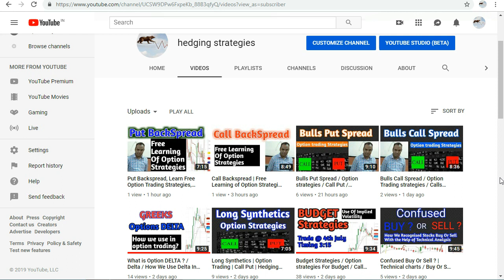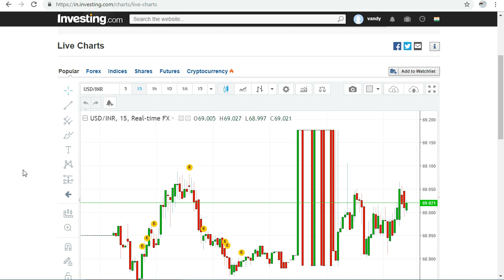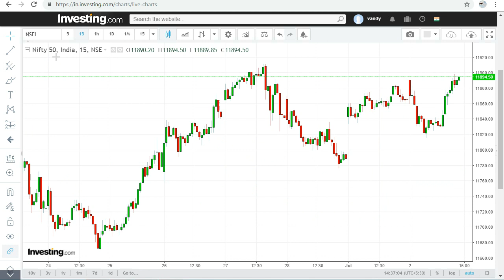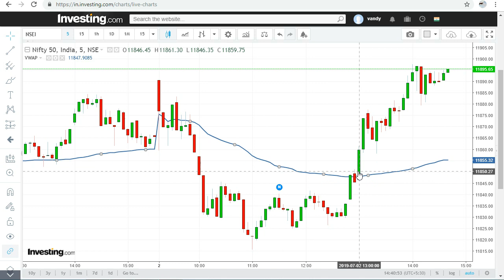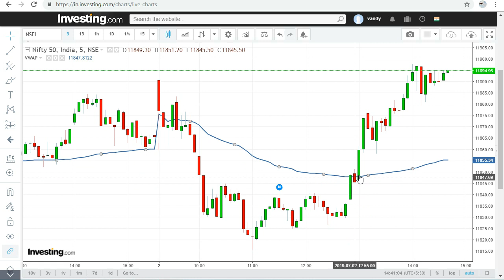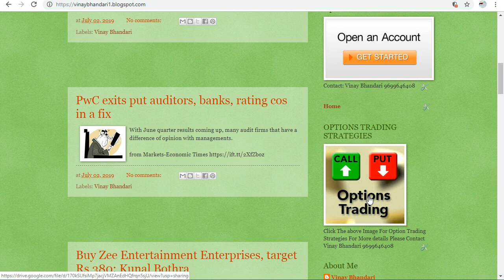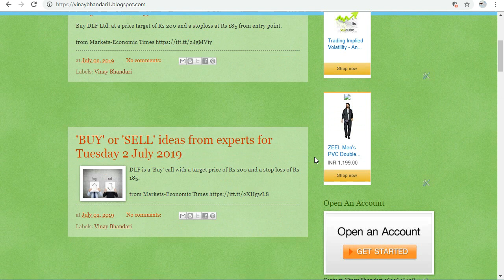Intraday Indicator in Hindi , 90 % Works on Intraday Trading In Hindi, Technical Analysis in hindi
OPEN AN UPSTOCK ACCOUNT WITH US AND GET MONTHLY STRATEGIES.

OPEN AN ANGEL ACCOUNT WITH US AND GET MONTHLY STRATEGIES.

What is the hedging strategy?
What are the different types of hedging strategies?
How do you hedge options?
What are hedging solutions?
What are the different types of option strategies?
How do I start trading options?
How do you succeed in options trading?
Can you make money from options trading?

What is a put and call option?
What is the difference between a call and a put?
What are puts and calls example?
How do I invest in call and put options?
call and put options examples,
call option example,
put and call options explained,
call put option tips,
call and put options examples india,
put option example,
puts and calls for beginners,
call put option live,

How can I invest in share market?
How do you buy shares?
How do I buy shares in Australia?
What are the 4 types of stocks?

How do I begin to invest in the stock market?
Can you make money from the stock market?
How do beginners buy stocks?
stock market new,
What are the Greeks on options?
What do the Greeks mean in investing?
What is Delta option Greek?
What is option delta How is it calculated?
option greek definitions,
option greeks calculator,
nifty option greek values,
greek option trading strategies pdf,
gamma option greek,
option delta calculation,
option delta formula,
delta option greek,
What is Technical Analysis example?
What do you mean by technical analysis?
What is technical stock analysis?
What is the purpose of technical analysis?
What are price patterns in technical analysis?
What is the best free stock charting site?
How reliable is technical analysis?
technical analysis charts pdf,
types of technical analysis,
technical analysis charts website,

What is fundamental analysis in stock market?
What is difference between technical and fundamental analysis?
How is fundamental analysis done?
How do you analyze company fundamentals?
fundamental analysis example,
fundamental analysis tools,
process of fundamental analysis,
fundamental analysis pdf,
economic analysis in fundamental analysis,
fundamental analysis slideshare,

Bank Nifty Strategies / Option trading Strategies / Bank Nifty / Option Chain Analysis / Call Put

option delta calculation,
option delta formula,
option delta calculator,
fundamental analysis example,
fundamental analysis tools,
technical analysis charts,
option greek definitions,
option greeks calculator,
call option example,
option trading strategies for beginners,
option trading strategies pdf,
hedging strategies examples,
hedging strategies pdf,